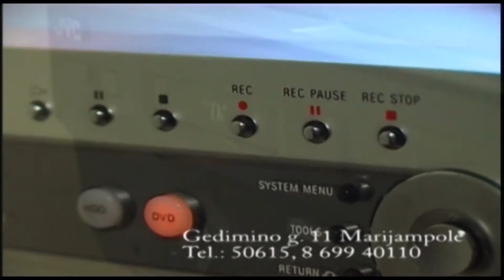2019-03-28 Marijampolės TV žinios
- Miesto gatvėse - pavasarinis darbymetis.
- Tarptautinės teatro dienos proga Marijampolės dramos teatre – spektaklio premjera.
- Želsvoje nuskambėjo trečiasis instrumentinės muzikos festivalis.
- Apie sėkmingą ateitį diskutavo Marijampolės moksleiviai.